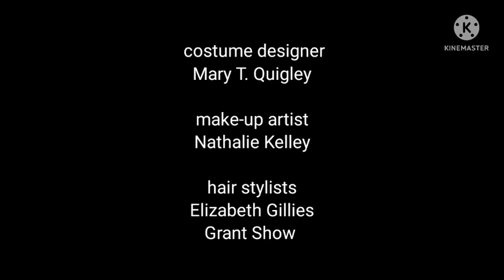Chuck Lorre Productions, #212/The Tannenbaum Company/Warner Bros. Television (2018)